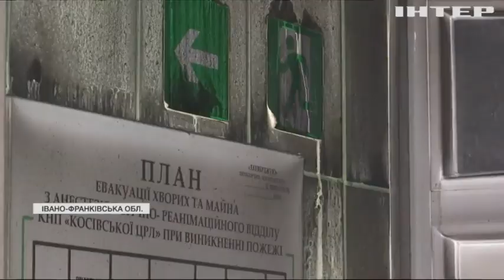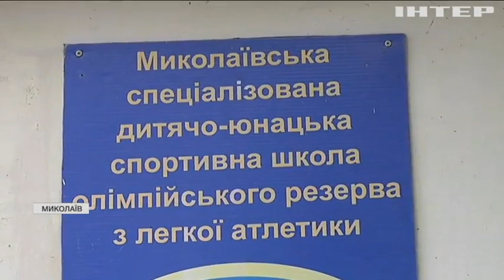Новости 07:00, выпуск за 30 декабря 2021 года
Дивіться у випуску: У МВС анонсували велику протипожежну перевірку усіх районних лікарень. Пожежа на Прикарпатті: деталі розслідування трагедії. Снігопад випробовує Харківщину: в області багато аварій.